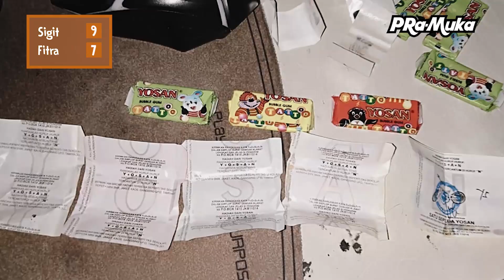PRAMUKA Ep.1 - Siapa Paling Pintar? Salfok Pada Pinter Banget! Kalian Jago Siapa Nih?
Segment terbaru dari SOLO ABADI.
Untuk teman-teman yang sudah pernah melihat konten Boy William, betul banget! Konten ini terinspirasi oleh kak Boy! 😃

Nah, disini kami menguji keahlian dan kepintaran SobadCrew! Mana jagoan kalian? Dan coba kasih saran dong. Besok kita undang siapa lagi di PRAMUKA? ✊🏻😄

 by:
SOLO ABADI

Jl. Mr. Sartono No. 105,
Mojosongo, Jebres
Solo, Jawa Tengah - INDONESIA.
(7.5507, 110.8358)